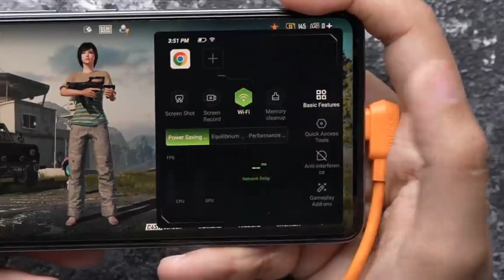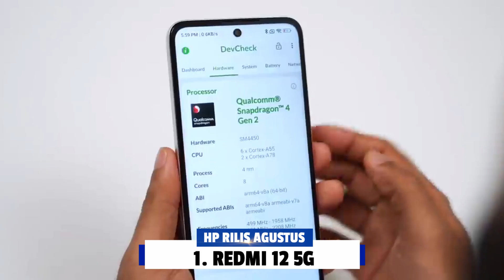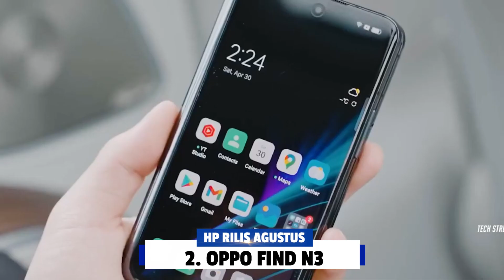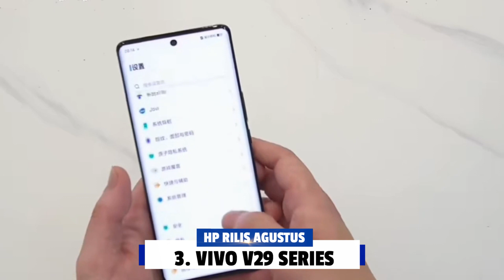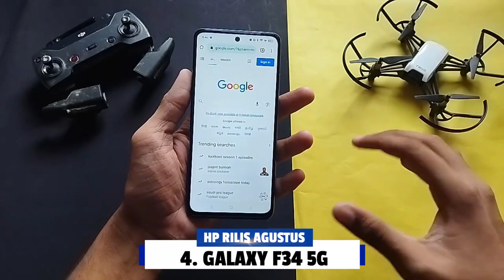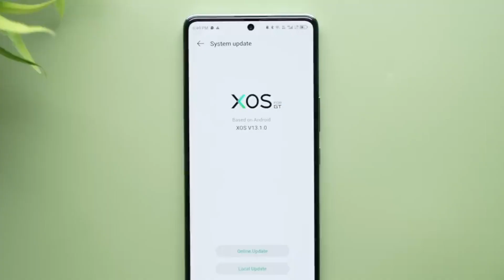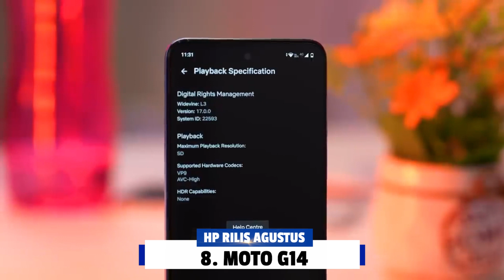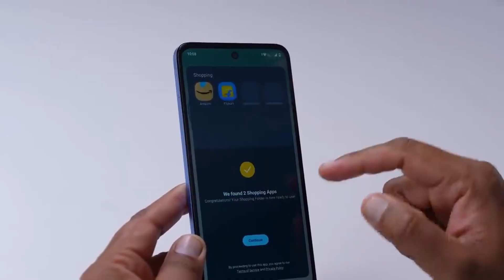SIAP-SIAP JANGAN BELI HP SEKARANG!! 9 HP YANG AKAN RILIS BULAN AGUSTUS 2023